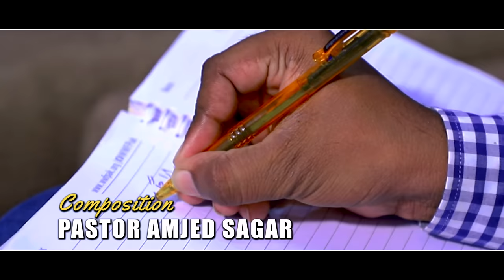Sara Jag Chad Janda Aye by Alishba Saleem l New Gospel Song l New Masihi Geet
(This Song Is Subject To Copyright of KHOKHAR STUDIO)

Geet: Sara Jag Chad Janda Ay
Worshiper: Alishba Saleem
Lyrics: Rashid Naeem
Composition: Pastor Amjad Sagar
Audio: Khokhar Studio
Mix and Master: Rafi Studio
Dop/Dir: Shakeel Ashiq
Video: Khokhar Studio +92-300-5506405